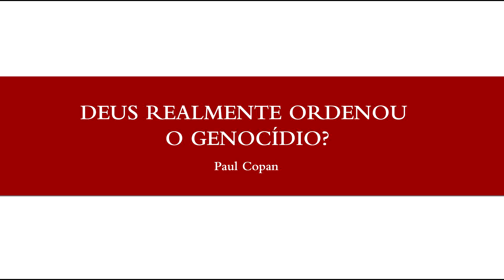DEUS REALMENTE ORDENOU O GENOCÍDIO? | PAUL COPAN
Como conciliar o Deus "violento" do Antigo Testamento com o Jesus amoroso?

Seria possível que uma divindade boa, generosa e amorosa ordenasse a matança de nações inteiras? Muitas vezes evitamos a leitura de passagens complicadas do Antigo Testamento e saltamos rapidamente para as páginas sobre Jesus, que ama os inimigos e é generoso em perdoar. Mas a pergunta permanece sem resposta.

Na obra "Deus realmente ordenou o genocídio?", Paul Copan une-se a Matthew Flannagan para lidar com algumas das passagens mais desconfortáveis das Escrituras. Juntos, eles ajudam cristãos e descrentes a compreender as implicações bíblicas, teológicas, filosóficas e éticas dos textos do Antigo Testamento que tratam da guerra.